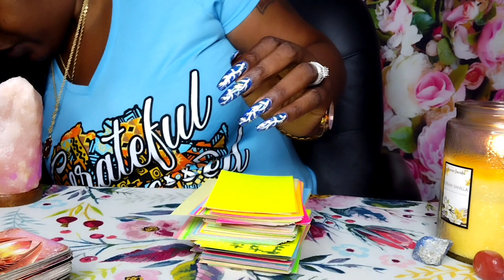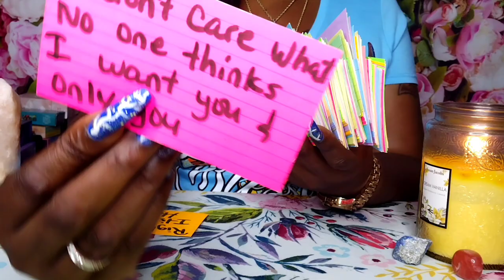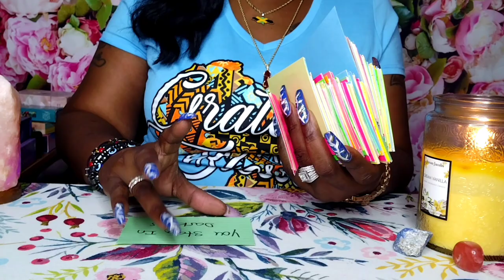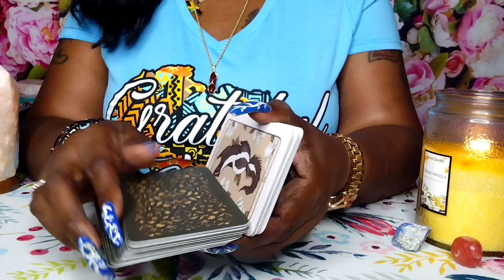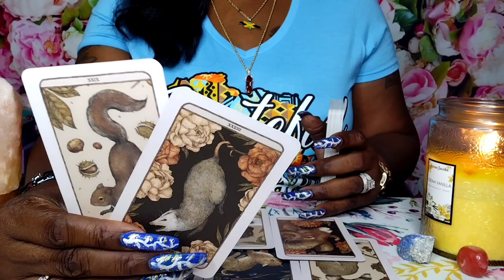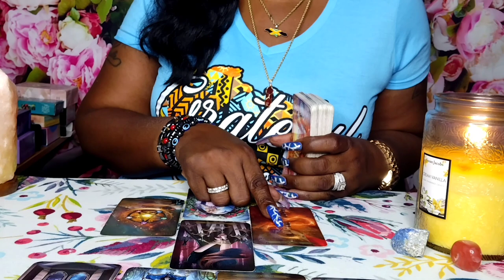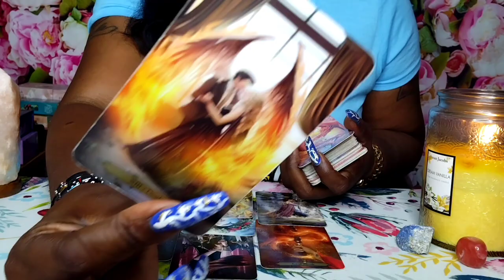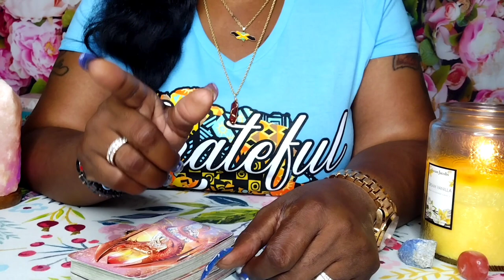ARIES♈The Ex can't stop🛑 thinking about you They have baggage claim but......‼️